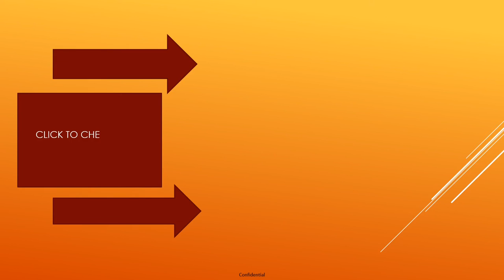Narendra Modi never seen before Get-ups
Narendra Damodardas Modi is an Indian politician serving as the 14th and current Prime Minister of India since 2014.